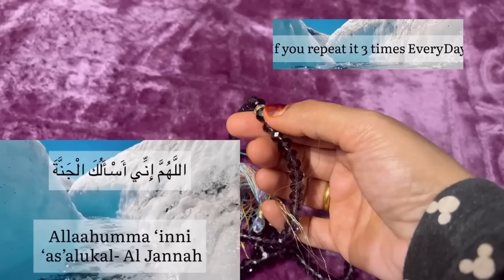10th Roza🤍Viral Butterfly chicken recipe 🦋